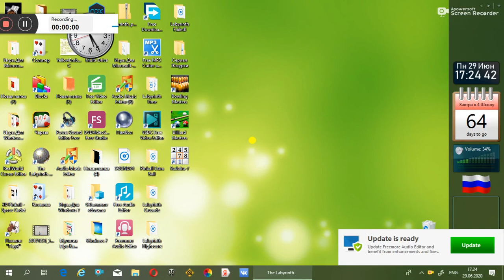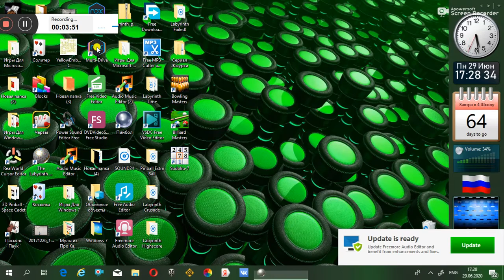The Labyrinth Plus! Edition (Race the Clock) (Hoopball) (Windows XP)